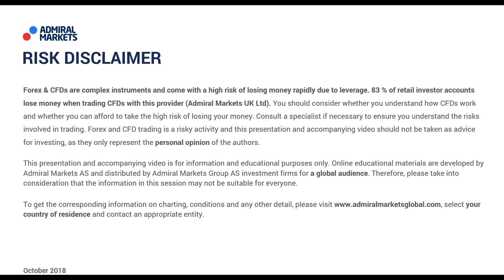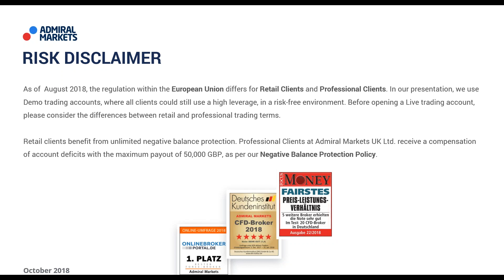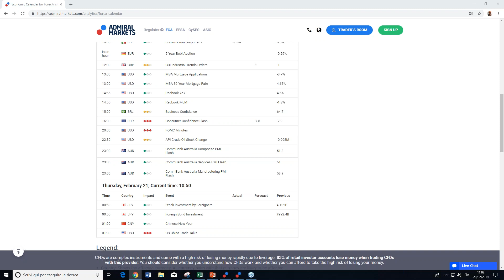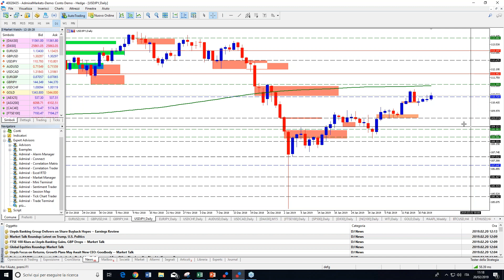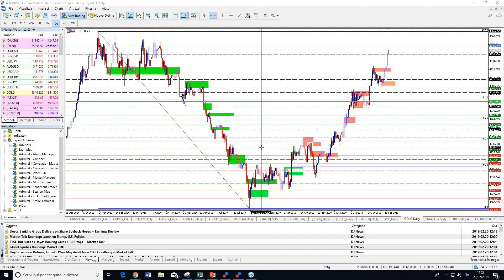Real-Time Daily Trading Ideas: Giancarlo on SP500, DAX30, EURUSD, WTI and Gold. February 20, 2019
Today: Giancarlo on SP500, DAX30, EURUSD, WTI and Gold -  Forex & CFD Trading.